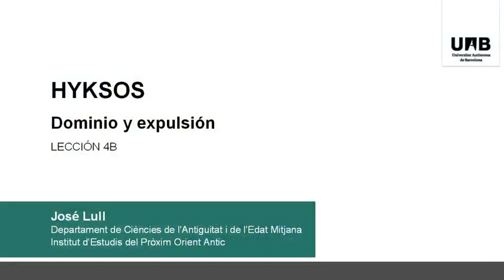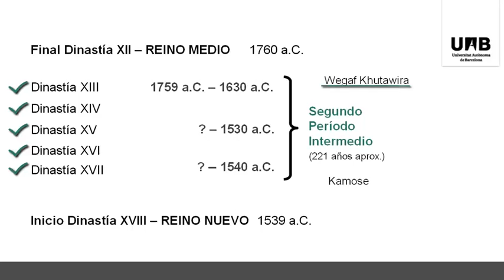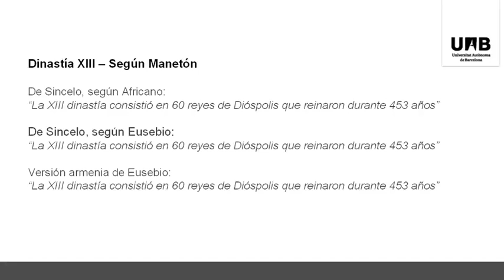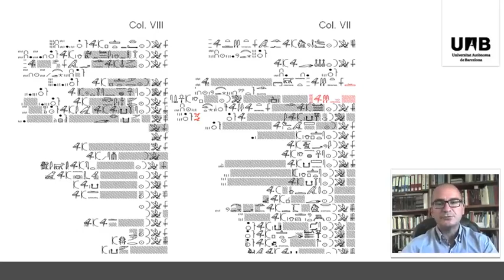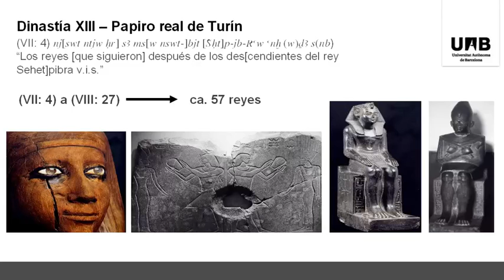4 3 4B 1 Dominio y expulsión Introducción al Segundo Período Intermedio 09:23